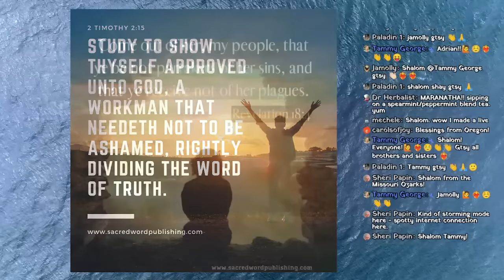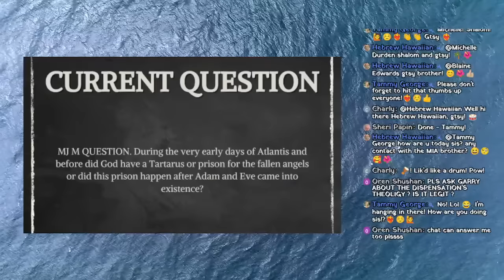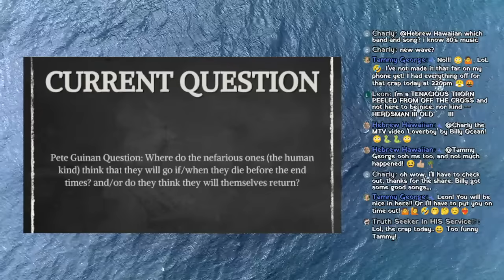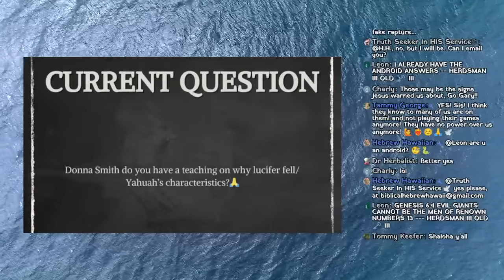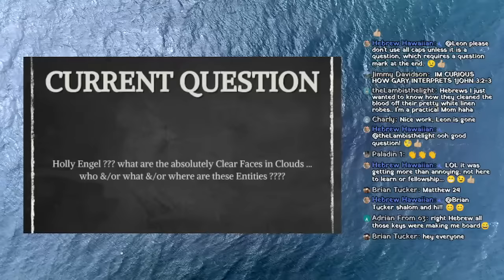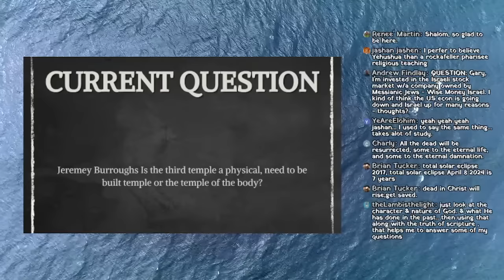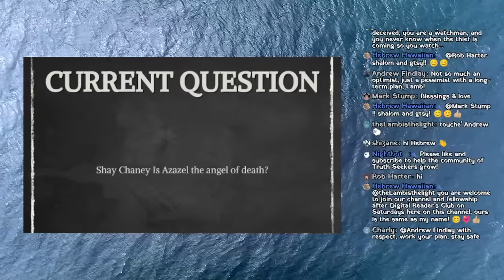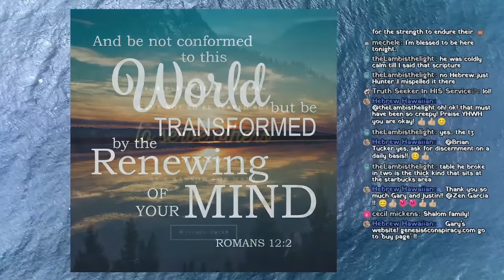Ask Me Anything with Gary Wayne Episode 51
Ask Me Anything with Gary Wayne: Author of The Genesis 6 Conspiracy.

Bio: Gary Wayne, author of The Genesis 6 Conspiracy: How Secret Societies and the Descendants of Giants Plan to Enslave Mankind, details the role of modern-day Nephilim in Satan’s plan to install the Antichrist at the End of Days.

Gary is a Christian contrarian who has maintained a lifelong love affair with biblical prophecy, history and mythology. His extensive study has encompassed the Bible and Gnostic scriptures, the Qur’an, the Bhagavad Gita, Gilgamesh and other ancient epics, language etymology, and secret society publications.